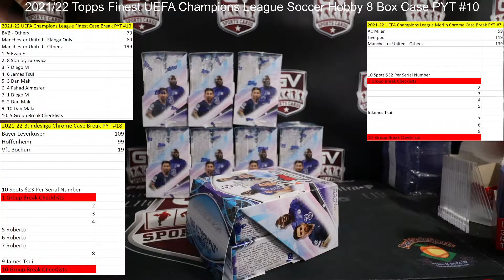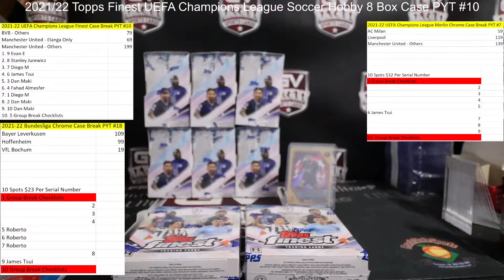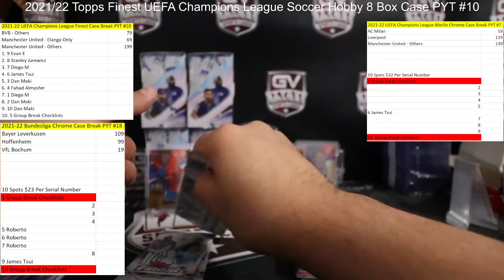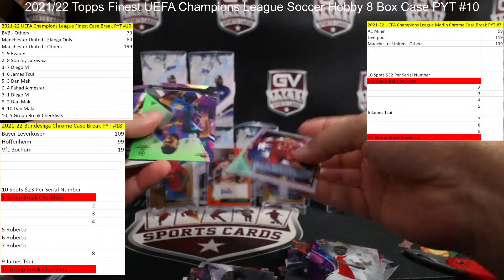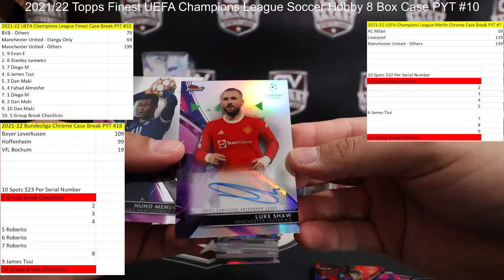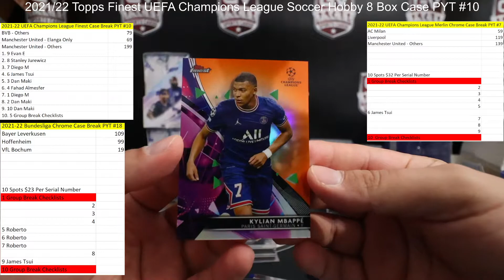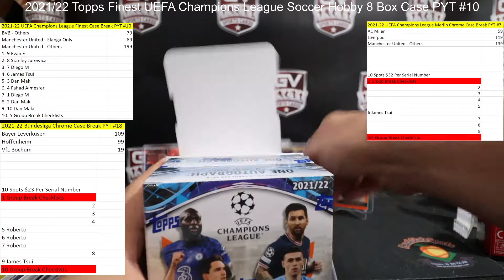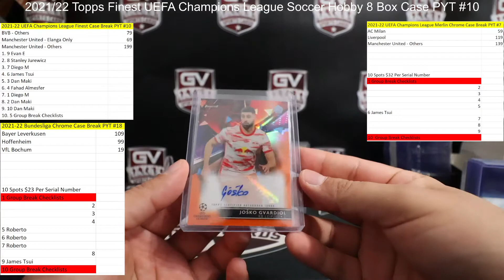2021/22 Topps Finest UEFA Champions League Soccer Hobby 8 Box Case PYT #10